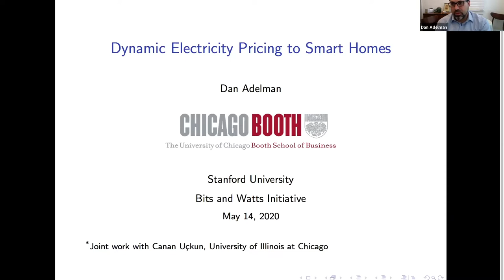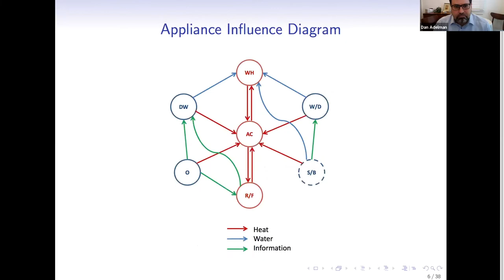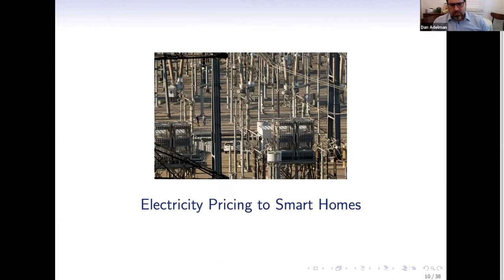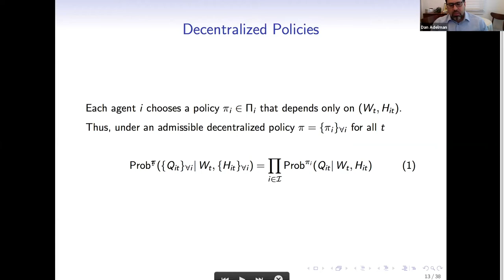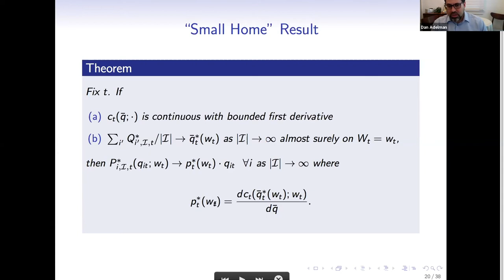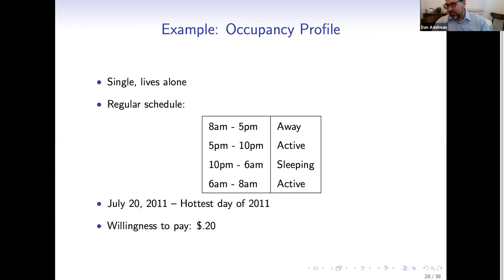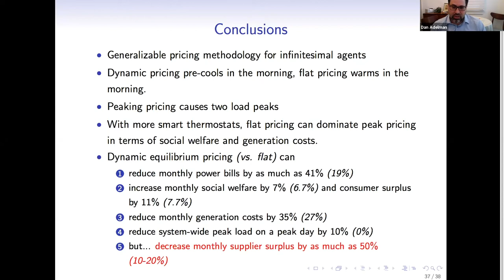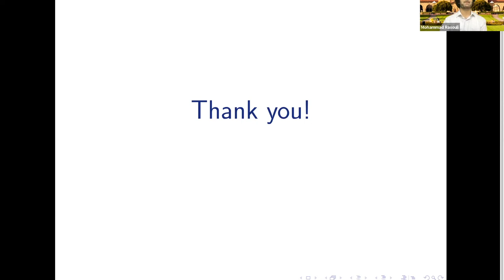Smart Dynamic Electricity Pricing | Dan Adelman | Smart Grid Seminar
5/14/20 Smart Grid Seminar
Dynamic Electricity Pricing to Smart Homes
Dan Adelman, Professor of Operations Management, University of Chicago Booth School of Business

With the rapid growth in residential smart meters across the United States in recent years, most homes will soon be capable of moving to time varying prices for electricity. We discuss a methodology for studying the welfare impacts of different pricing strategies on an electricity market when homes deploy smart, price responsive appliances with forward-looking capabilities, and understanding its effects on social welfare and consumer surplus. We show conditions under which asymptotically, as the number of homes increases, social welfare-maximizing price schedules in equilibrium are linear in load. Real data are used to calibrate a smart thermostat model to compare dynamic pricing strategy against flat and peak pricing strategies when smart thermostats are deployed across ComEd’s service territory of 3.5 million residential homes.